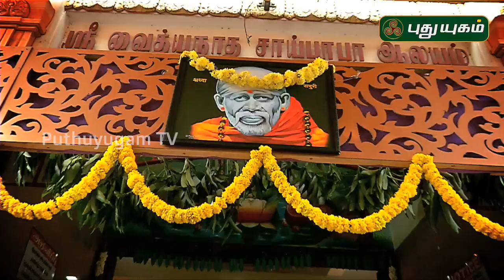Aalayangal Arputhangal | PROMO | 20/02/2020 | PuthuyugamTV